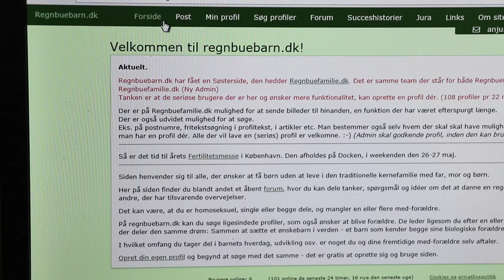Besked til Jeanette